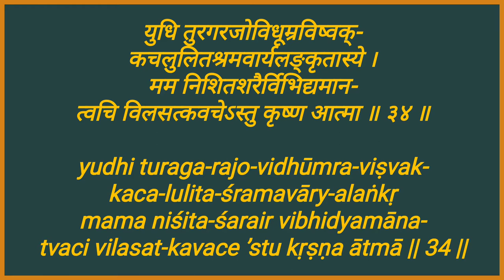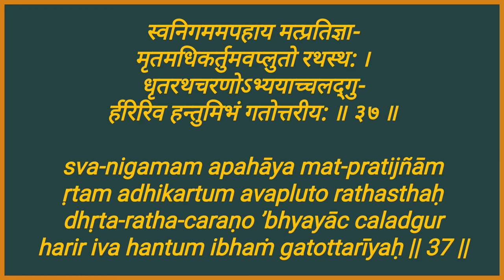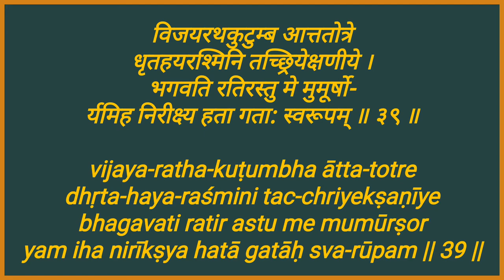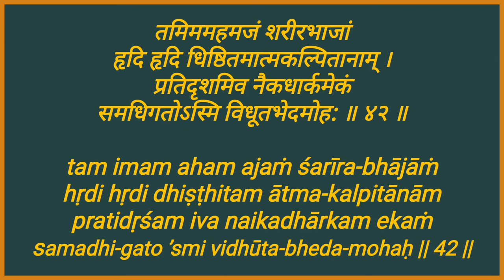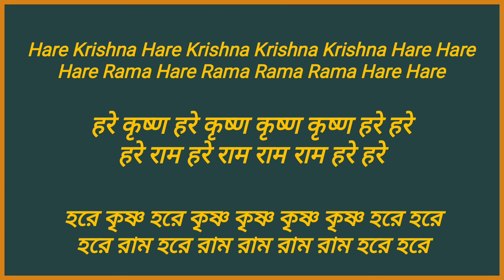Sri Bhishma Stuti || Srimad Bhagavatam (1.9.32 - 1.9.43)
Happy Bhishma Panchaka
Hare Krishna

Credits:
P.P.T, Video Recording etc - Redoy Chandra Dey

Sri Bhishma Stuti
From Srimad Bhagavatam  (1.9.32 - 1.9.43)

Text 32: Bhīṣmadeva said: Let me now invest my thinking, feeling and willing, which were so long engaged in different subjects and occupational duties, in the all-powerful Lord Śrī Kṛṣṇa. He is always self-satisfied, but sometimes, being the leader of the devotees, He enjoys transcendental pleasure by descending to the material world, although from Him only the material world is created.

Text 33: Śrī Kṛṣṇa is the intimate friend of Arjuna. He has appeared on this earth in His transcendental body, which resembles the bluish color of the tamāla tree. His body attracts everyone in the three planetary systems [upper, middle and lower]. May His glittering yellow dress and His lotus face, covered with paintings of sandalwood pulp, be the object of my attraction, and may I not desire fruitive results.

Text 34: On the battlefield [where Śrī Kṛṣṇa attended Arjuna out of friendship], the flowing hair of Lord Kṛṣṇa turned ashen due to the dust raised by the hoofs of the horses. And because of His labor, beads of sweat wetted His face. All these decorations, intensified by the wounds dealt by my sharp arrows, were enjoyed by Him. Let my mind thus go unto Śrī Kṛṣṇa.

Text 35: In obedience to the command of His friend, Lord Śrī Kṛṣṇa entered the arena of the Battlefield of Kurukṣetra between the soldiers of Arjuna and Duryodhana, and while there He shortened the life spans of the opposite party by His merciful glance. This was done simply by His looking at the enemy. Let my mind be fixed upon that Kṛṣṇa.

Text 36: When Arjuna was seemingly polluted by ignorance upon observing the soldiers and commanders before him on the battlefield, the Lord eradicated his ignorance by delivering transcendental knowledge. May His lotus feet always remain the object of my attraction.

Text 37: Fulfilling my vow and sacrificing His own promise, He got down from the chariot, took up its wheel, and ran towards me hurriedly, just as a lion goes to kill an elephant. He even dropped His outer garment on the way.

Text 38: May He, Lord Śrī Kṛṣṇa, the Personality of Godhead, who awards salvation, be my ultimate destination. On the battlefield He charged me, as if angry because of the wounds dealt by my sharp arrows. His shield was scattered, and His body was smeared with blood due to the wounds.

Text 39: At the moment of death, let my ultimate attraction be to Śrī Kṛṣṇa, the Personality of Godhead. I concentrate my mind upon the chariot driver of Arjuna who stood with a whip in His right hand and a bridle rope in His left, who was very careful to give protection to Arjuna’s chariot by all means. Those who saw Him on the Battlefield of Kurukṣetra attained their original forms after death.

Text 40: Let my mind be fixed upon Lord Śrī Kṛṣṇa, whose motions and smiles of love attracted the damsels of Vrajadhāma [the gopīs]. The damsels imitated the characteristic movements of the Lord [after His disappearance from the rāsa dance].

Text 41: At the Rājasūya-yajña [sacrifice] performed by Mahārāja Yudhiṣṭhira, there was the greatest assembly of all the elite men of the world, the royal and learned orders, and in that great assembly Lord Śrī Kṛṣṇa was worshiped by one and all as the most exalted Personality of Godhead. This happened during my presence, and I remembered the incident in order to keep my mind upon the Lord.

Text 42: Now I can meditate with full concentration upon that one Lord, Śrī Kṛṣṇa, now present before me because now I have transcended the misconceptions of duality in regard to His presence in everyone’s heart, even in the hearts of the mental speculators. He is in everyone’s heart. The sun may be perceived differently, but the sun is one.

Text 43: Sūta Gosvāmī said: Thus Bhīṣmadeva merged himself in the Supersoul, Lord Śrī Kṛṣṇa, the Supreme Personality of Godhead, with his mind, speech, sight and actions, and thus he became silent, and his breathing stopped.